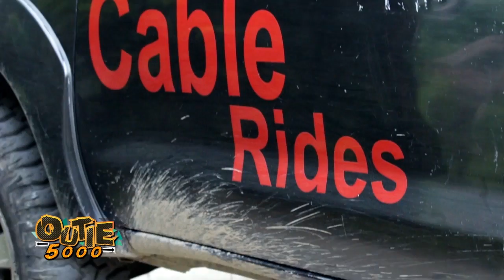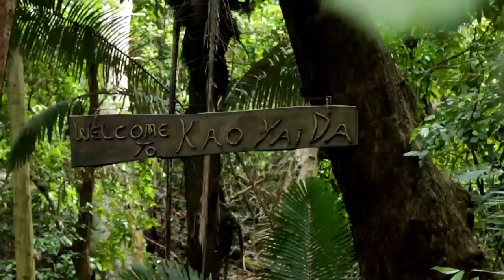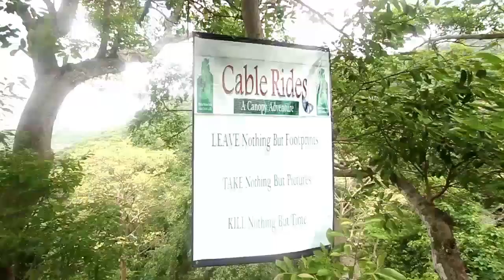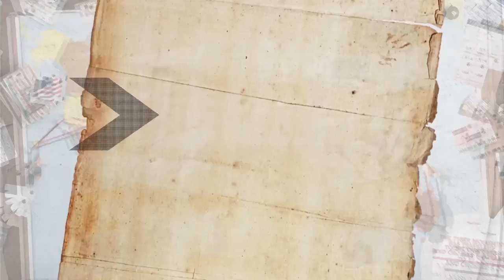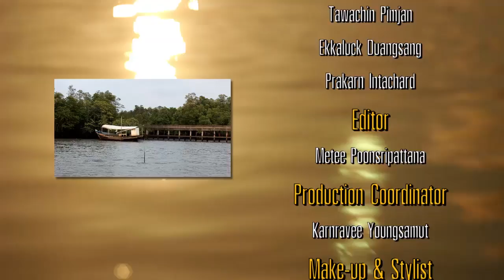เที่ยวจันทบุรี By Outie 5000 Part1